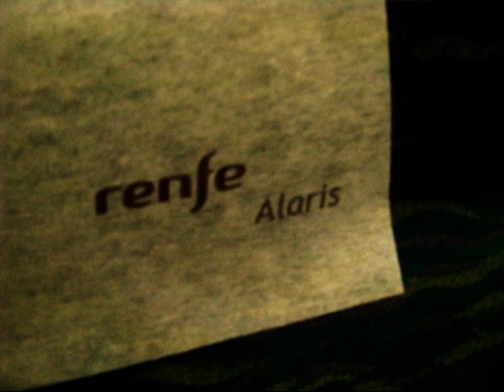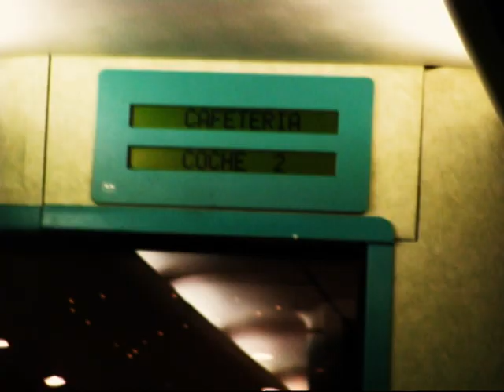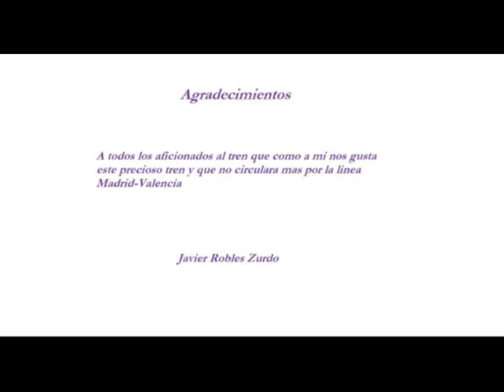Tren Renfe 490 Alaris Madrid-Valencia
Este video lo hago en recuerdo del tren alaris que ya no hara el servicio Alaris Madrid-Valencia por la apertura del AVE de Madrid-Valencia este tren no circula entre Madrid y Valencia a partir del dia 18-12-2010 en ese tren fuimos un amigo y yo